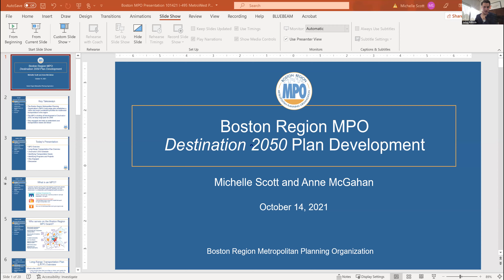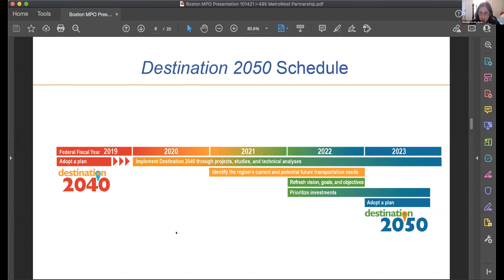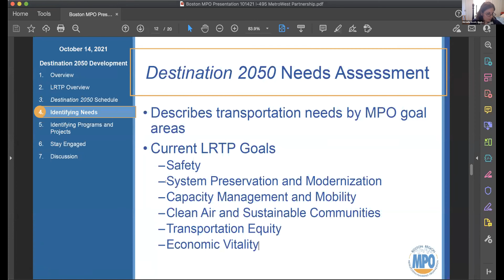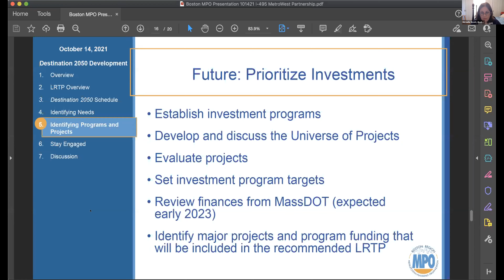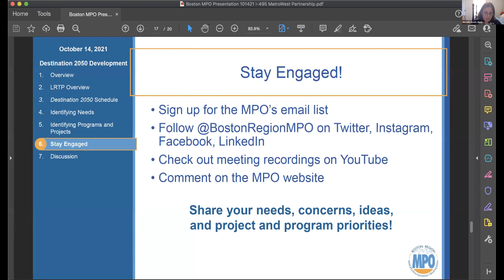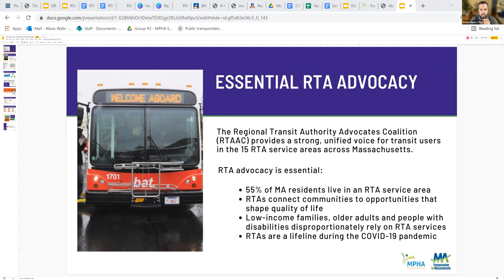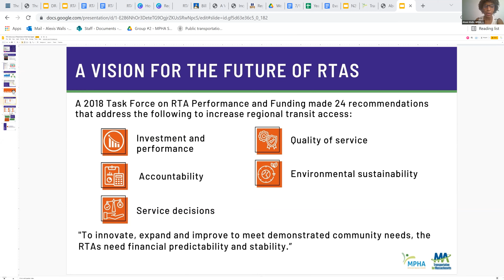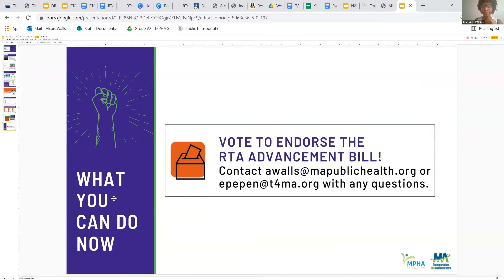495/MetroWest Partnership Transportation Committee Meeting: October 14th, 2021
The Transportation Committee of the 495/MetroWest Partnership met virtually on October 14th, 2021. This meeting included a presentation from the Boston Region Metropolitan Planning Organization regarding their Long Range Transportation Plan (LTRP) development process, an overview from the Regional Transit Authority Advocacy Coalition (RTAAC) on their proposed RTA Advancement bill, and a brief presentation from GATRA on two new demand-response services which between them will serve the 495/MetroWest Partnership communities Foxborough, Franklin, Norfolk, Plainville, and Wrentham. To access presentations and materials referenced during this meeting,